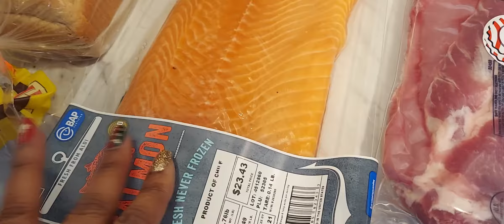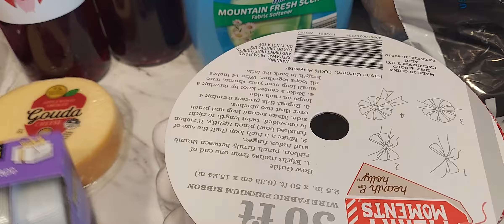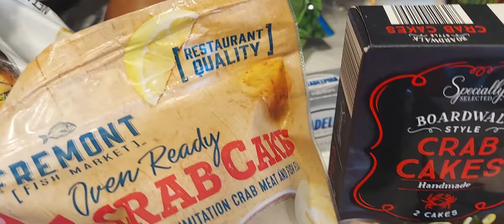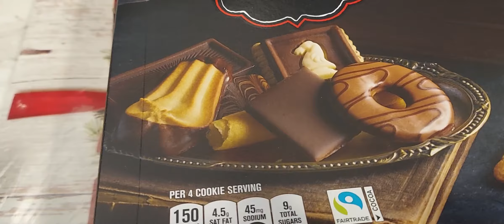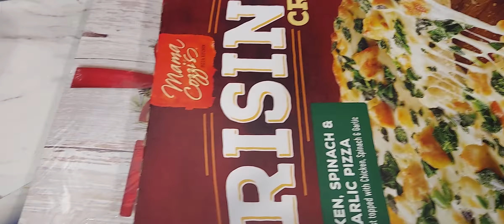Christmas Shopping Haul @ Aldis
Hey All!
Welcome back to the channel and to another Aldi haul! Today is a Christmas shopping haul and we are going to have some good eats.

Menu:
Crab stuffed salmon
Bbq Baby back ribs
Homemade Baked Mac n cheese
Ham
potatoe Salad
Green beans